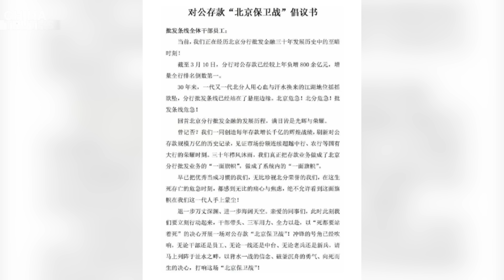Booms: China Merchants Bank in Crisis, Bank Pleads For Help!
China Merchants Bank Beijing Branch Cries ‘A Matter of Life and Death’ Internally, Reports Deleted
Xi Jinping Plays Both ‘Salesman’ and ‘Emperor’ as Foreign Investors Vote with Their Feet
U.S. Firms in China Face Headwinds: Lower Shipments, Exports, and Revenue
Woman Wanders Naked in Wuhan Mall, Public Asks: What's Happening to Society?
Beijing’s Infiltration Becomes a Nightmare for Overseas Chinese